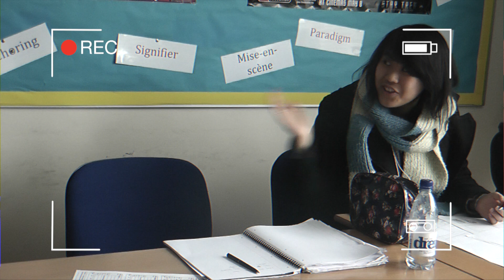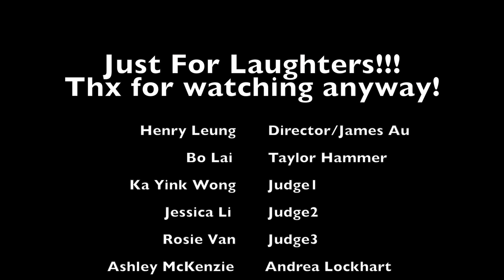Bloopers of magical revenge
Just for laughter, guys! Enjoy! Have fun!